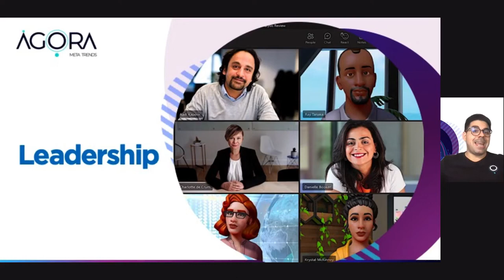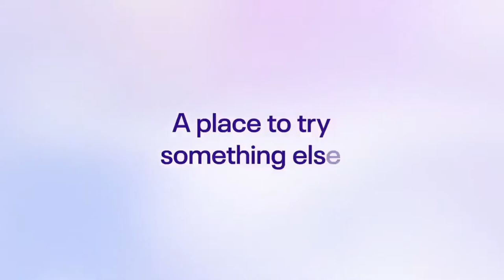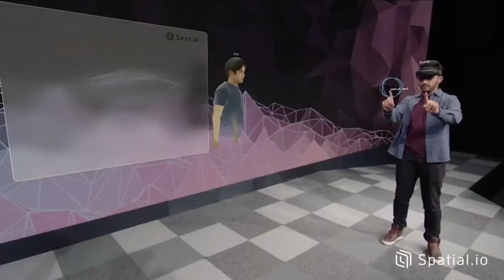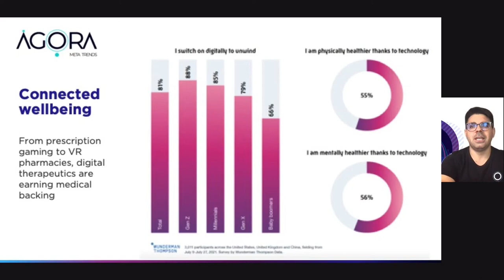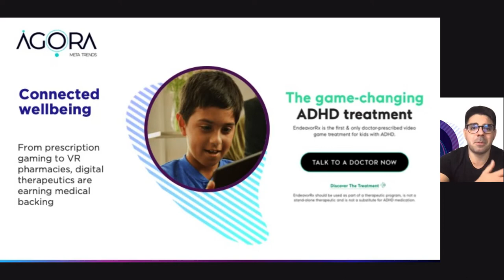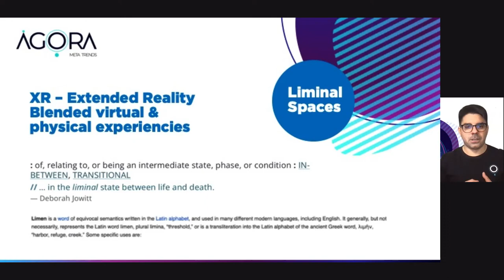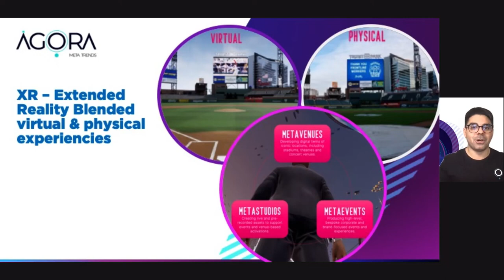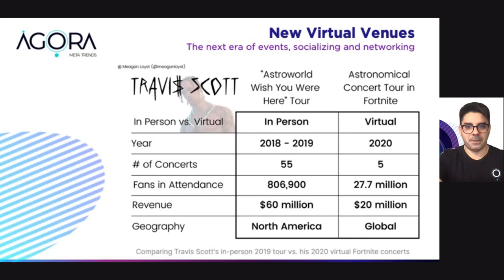Día 3 - Bloque 4 | Leadership in the metaverse